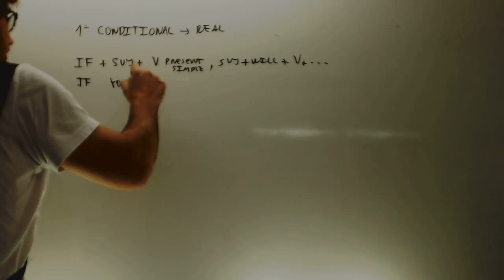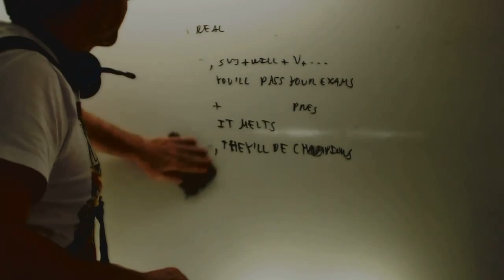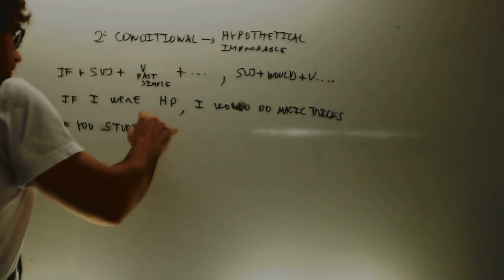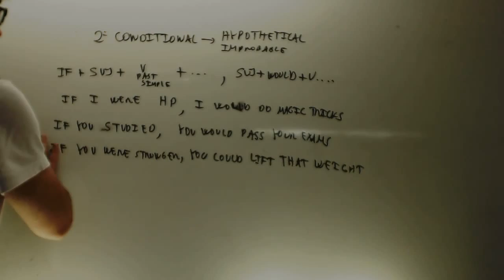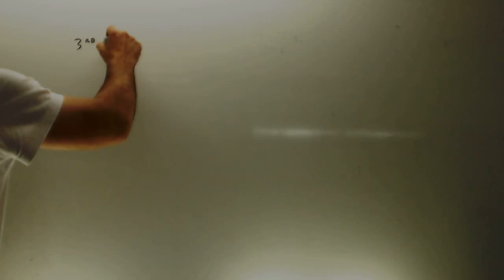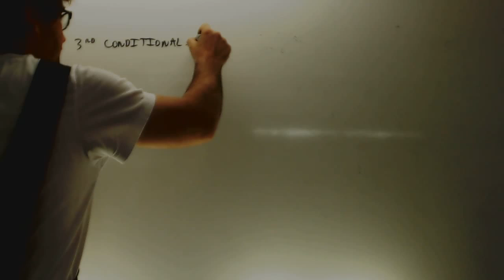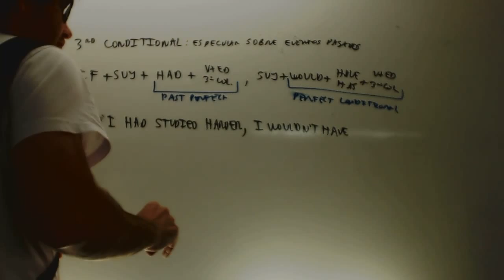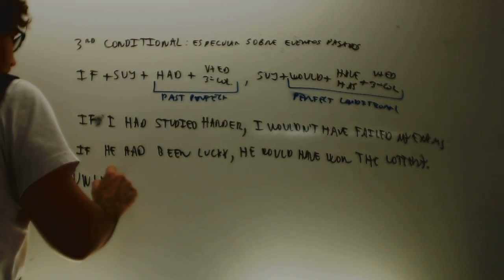Conditional sentences Ingles 2 Bachillerato Academia Usero Estepona